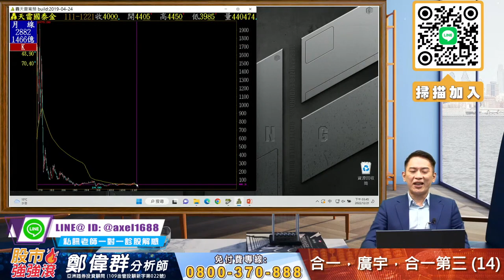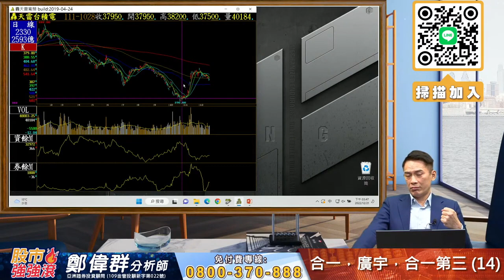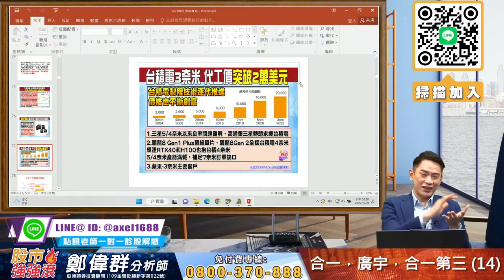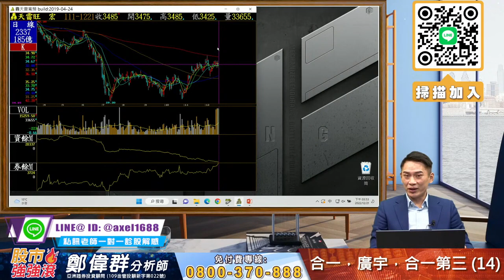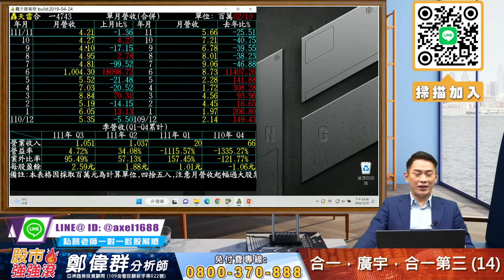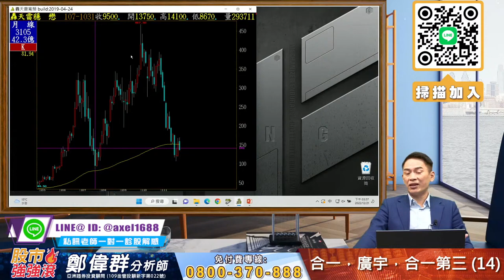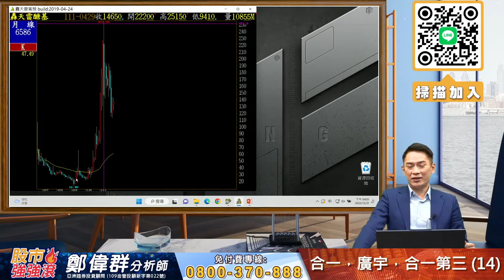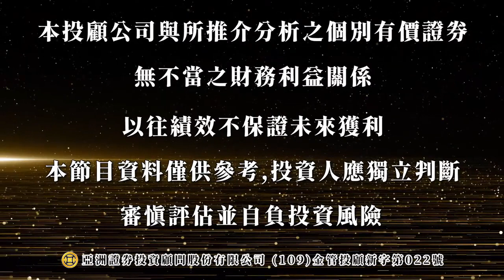2022⧸12⧸21 鄭偉群分析師 【股市強強滾】 合一，廣宇，合一第三 14